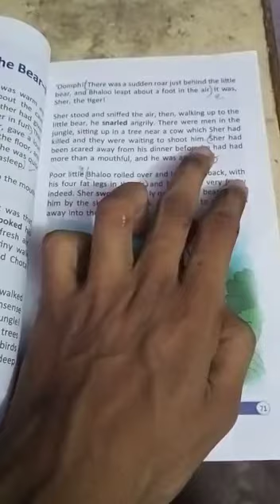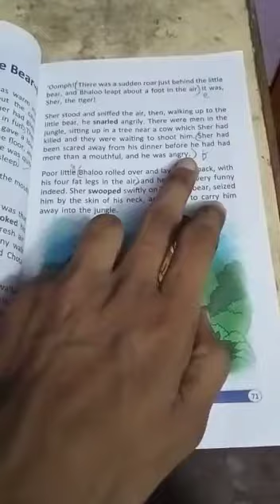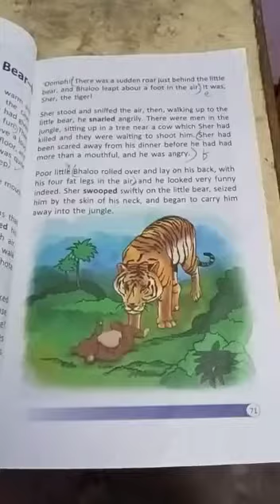PPS CLASS IV ENG.LIT TUESDAY (25/08/20)